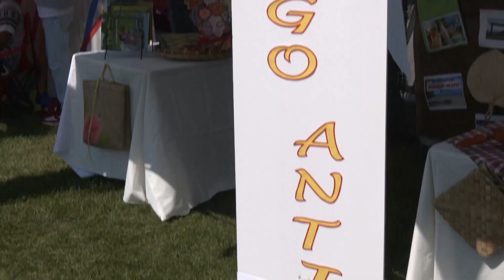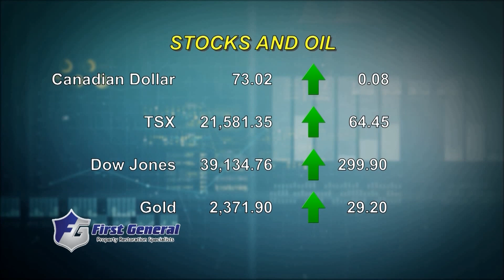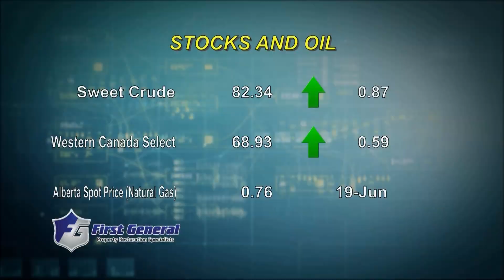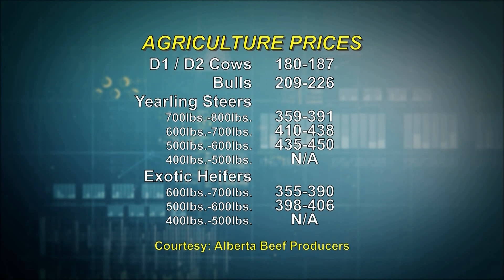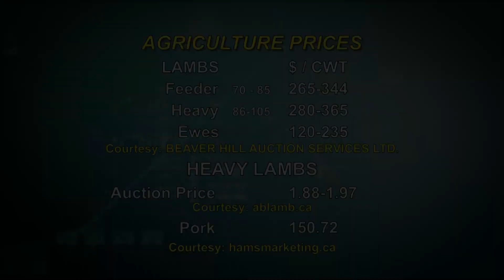Primetime Local News | June 20th, 2024